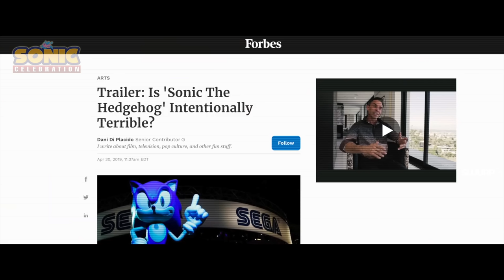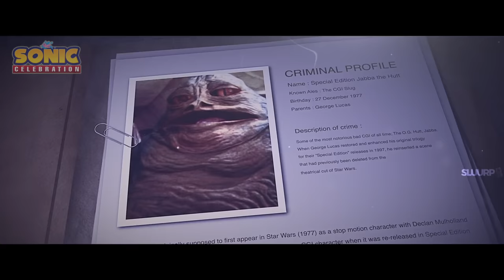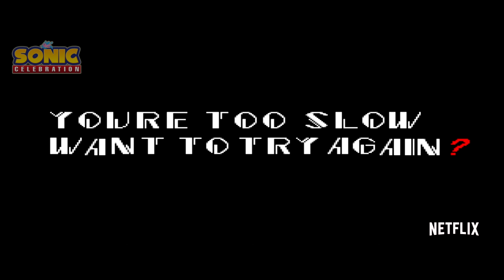THE BEST UPCOMING SONIC MOVIES (2023 - 2026) - Sonic Cinematic Universe | SLUURP Concept Trailers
Hello, movie fans! Welcome back to SLUURP!  Today we're excited to bring you an extended compilation featuring every single one of our concept trailers for various movies and tv shows in the Sonic Cinematic Universe.

TIME STAMPS⏰
Sonic 3 (Trailer 2)
Shadow the Hedgehog
Ugly Sonic
SONIC.EXE.
Knuckles: A Sonic Story
Silver the Hedgehog
Sonic 3 (Trailer 1)

The film stars Ben Schwartz reprising his role as the voice of Sonic the Hedgehog, alongside Idris Elba as Knuckles, Jim Carrey as Dr. Robotnik and Colleen O' Shaughnessey as Miles "Tails" Prower, with James Marsden and Tika Sumpter in the roles of Tom and Maddie Wachowski, and . The film follows Sonic and Knuckles as they attempt to destroy Robotnik's newest invention, The Death Egg, while Tails, Amy, Tom and Maddie scuffle with Metal Sonic.